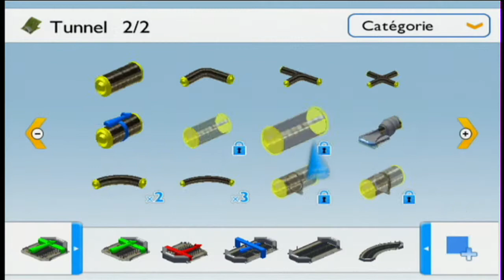Episode 3 : Circuit Space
Un circuit original avec trois embranchements différents, bon visionnage et mettez des commentaires :).